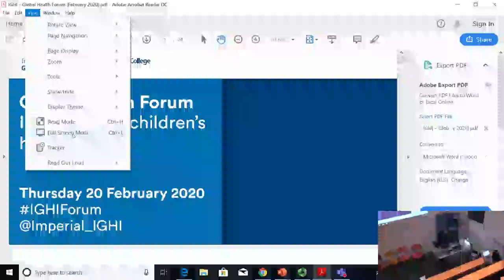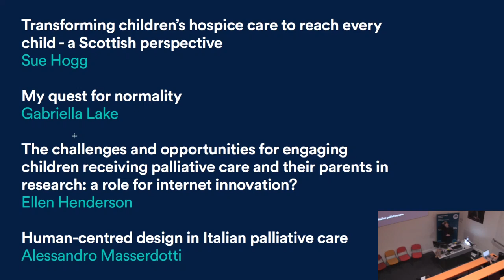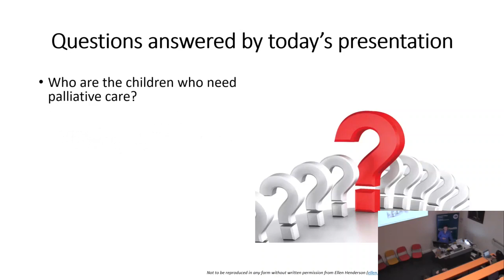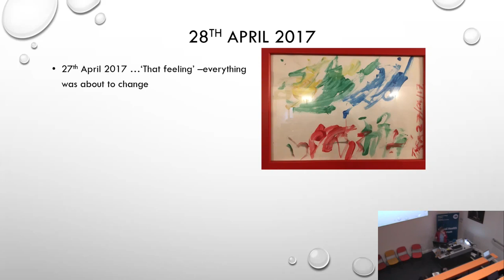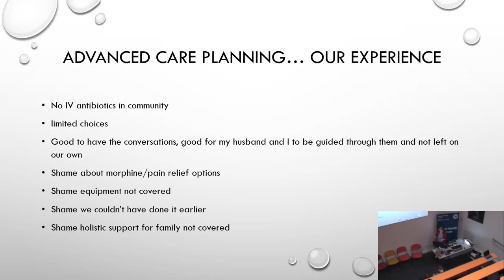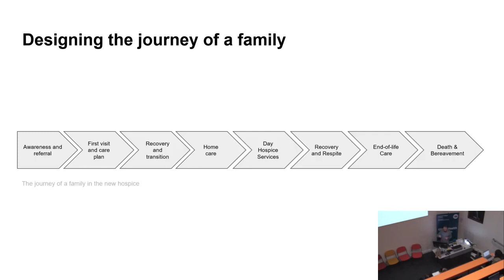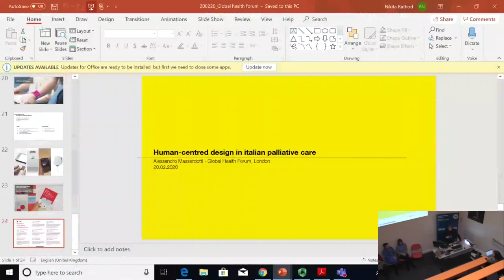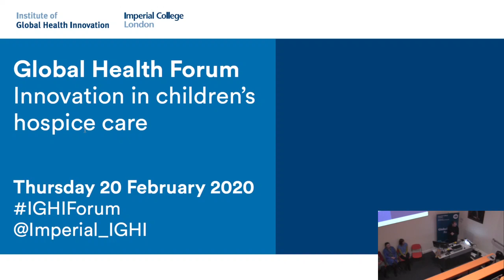Global Health Forum: Innovation in children's hospice care